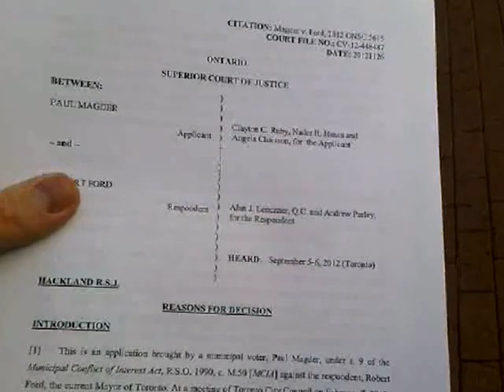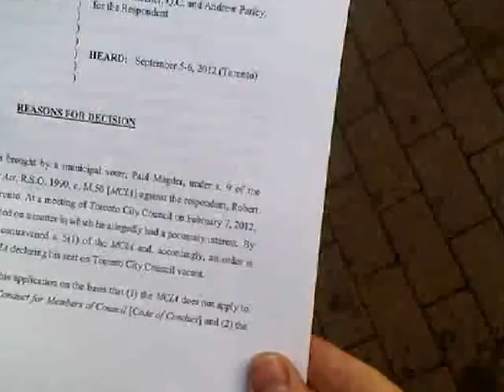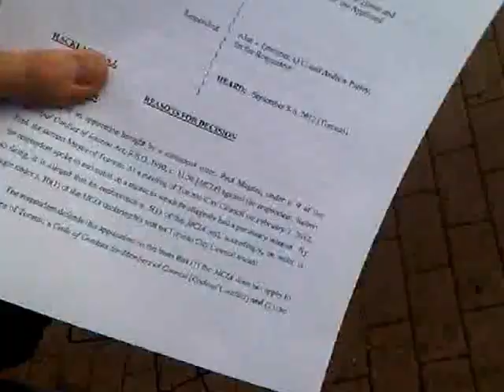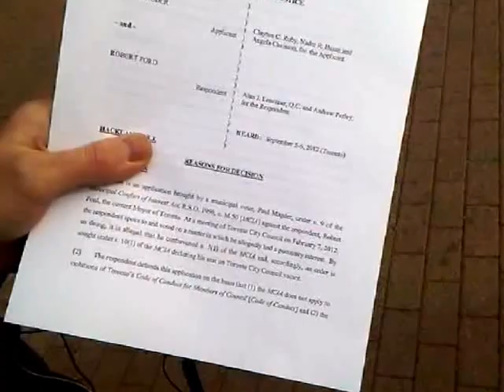HiMY SYeD - Mayor Rob Ford Removed from Office, Interview with Luke Murphy, Toronto November 26 2012